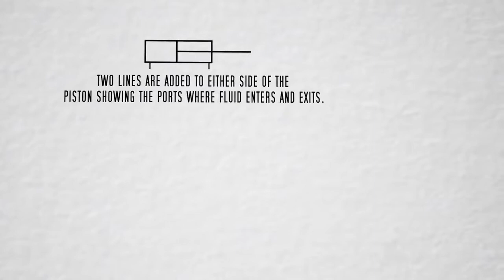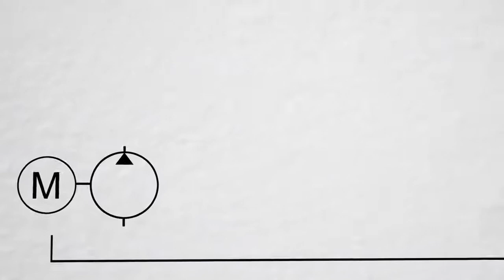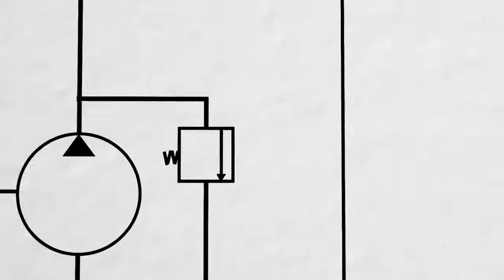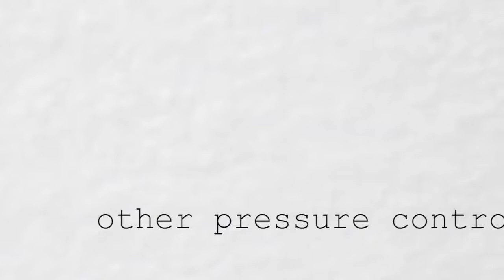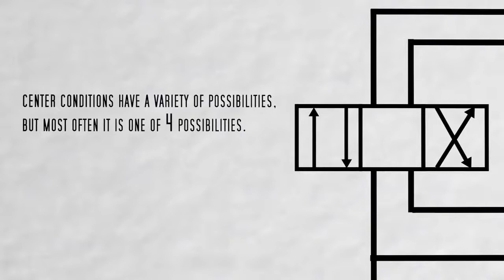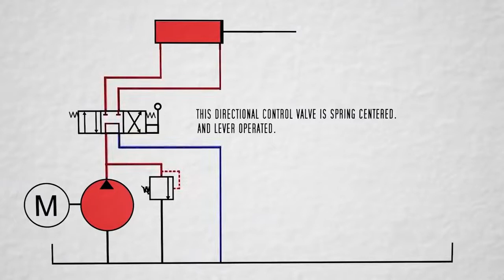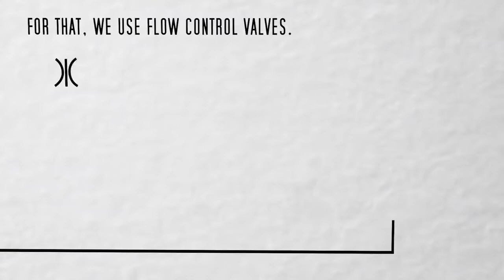Basics of Hydraulic Symbols - Unit 1 by Vinoth kannan sir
This Video describes the basic symbols which we used in hydraulic system and also it describes how to design a basic circuits of hydraulics.